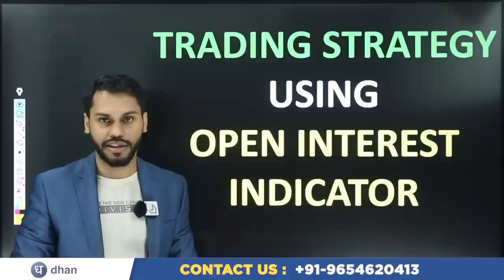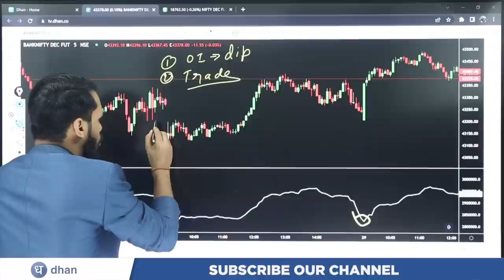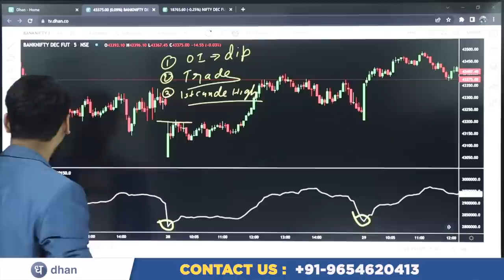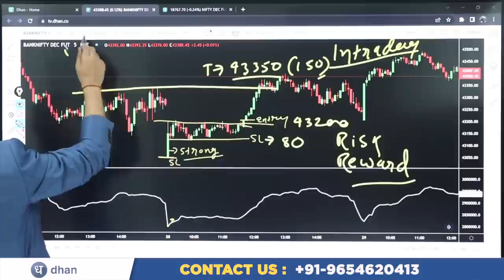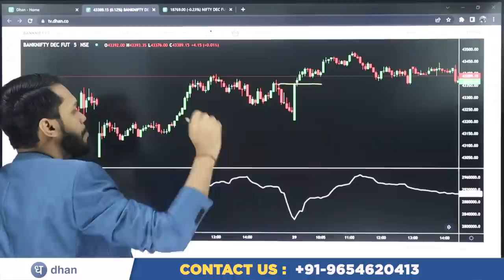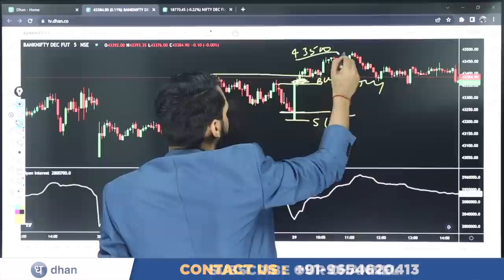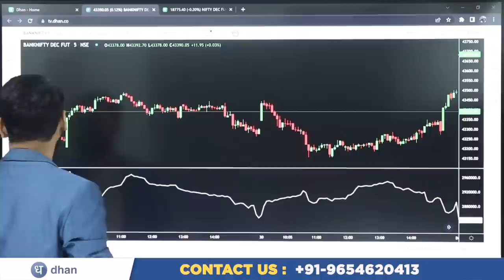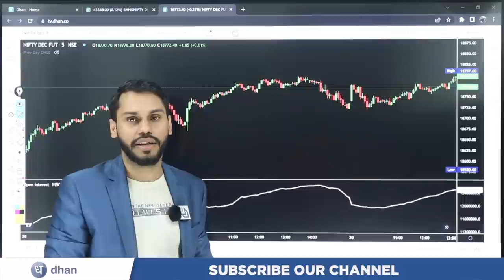OPEN INTEREST TRADING STRATEGY | HOW TO TRADE BASED ON OPEN INTEREST|OPEN INTEREST INDICATOR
In this video, we explained: HOW TO TRADE BASED ON OPEN INTEREST
After Download Enter the Org Code:- fvcqr